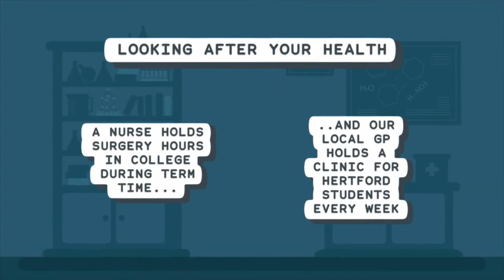Supporting your wellbeing at Hertford College